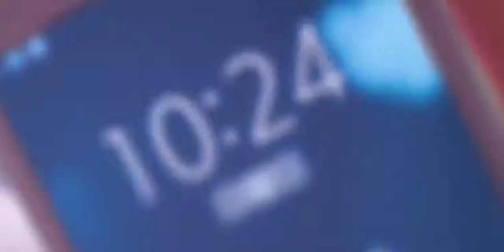Sugar Crash ♡ AMV ♡ Kobayashi-san Chi no Maid Dragon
I WILL BE MORE EXCITED TO CREATE CONTENT

▶Anime : Kobayashi-san Chi no Maid Dragon
▶Watch in HD!!
▶Use your EARPHONE!! Thnk's ✨

◆ Please watch another AMV video (＾▽＾)
    Comment and turn on your bell 🔔 to enjoy the
    next video I uploaded (^_^).

◆by:Fengzi轩

◆ If the owner of the video wants me to remove this video, please notify me via hotmail. Please do not resort to any unnecessary copyright warnings.